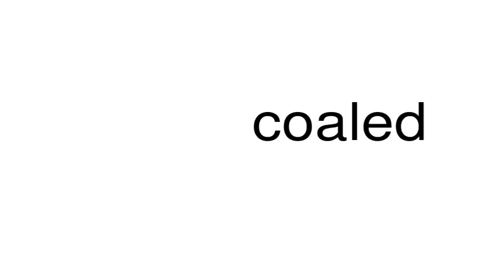How to pronounce coaled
This is a satire channel. This is a satire channel. How to pronounce the word coaled.